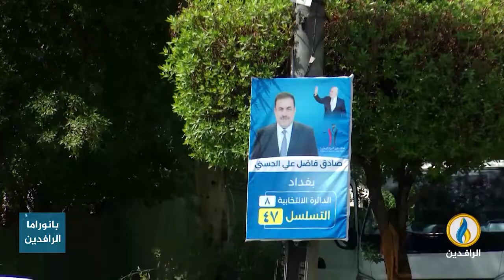مداخلة الدكتور ثامر العلواني بشأن التقرير الدوري عن الحالة السياسية في العراق